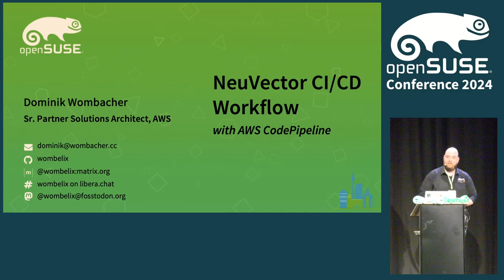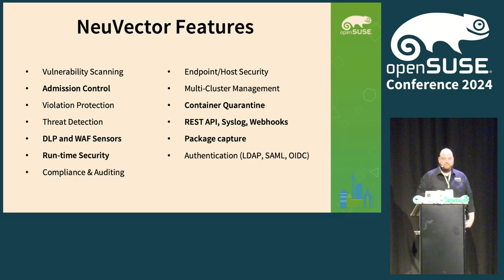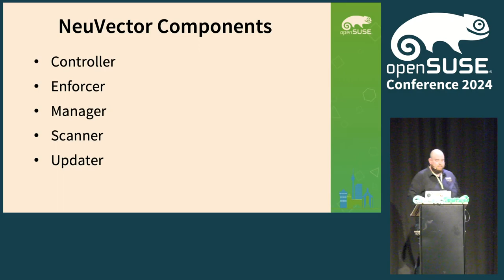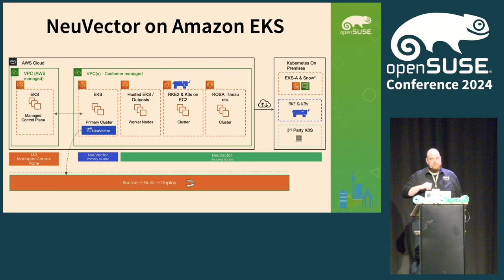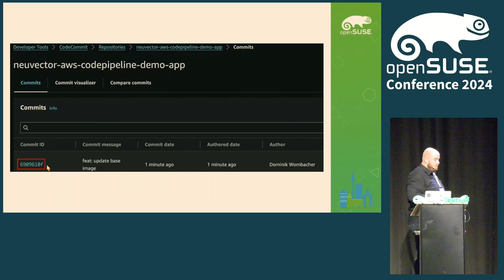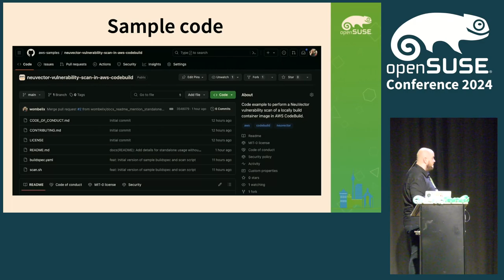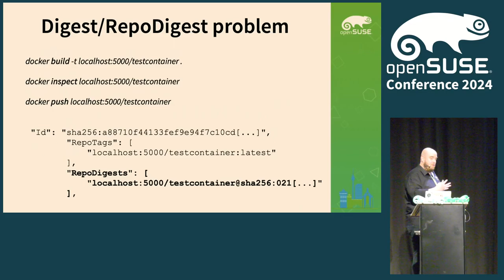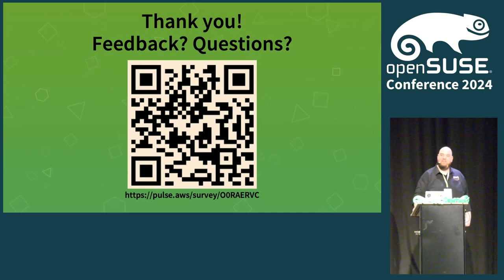NeuVector Integration into AWS CodePipeline CI/CD workflow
NeuVector is a open source container security platform. Key strengths are vulnerability and runtime scanning. I demonstrate in this talk how you ensure that only container images without a detected vulnerability move to the next stage in your Pipeline. How you define the baseline of allowed activities of your application. And how you can block the deployment into production if an unexpected behavior at runtime was detected in your testing stage. I'll use AWS CodePipeline, AWS CodeDeploy and AWS CloudFormation. The procedure is applicable to other toolset and Hybrid environments as well.